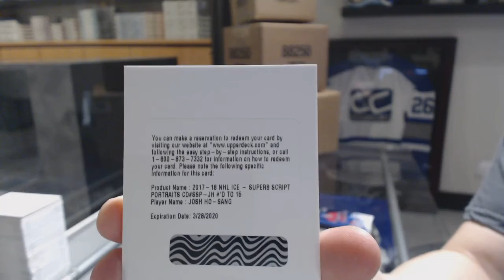Westby2011's 17-18 Upper Deck Ice Hockey Box Break